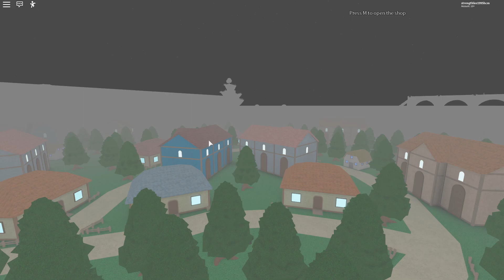Roblox - Cầm Cặp Song Kiếm Lửa Cực Mạnh Của Zoro | One Piece Final Chapter 2